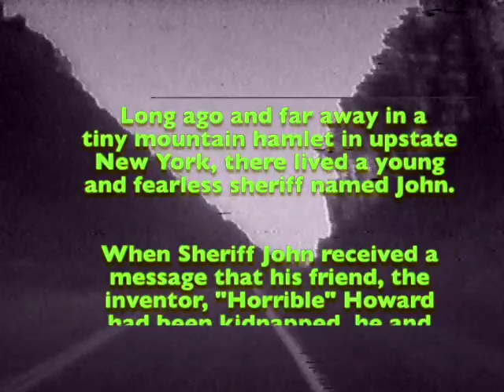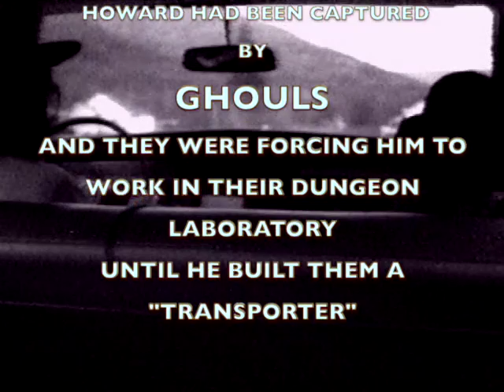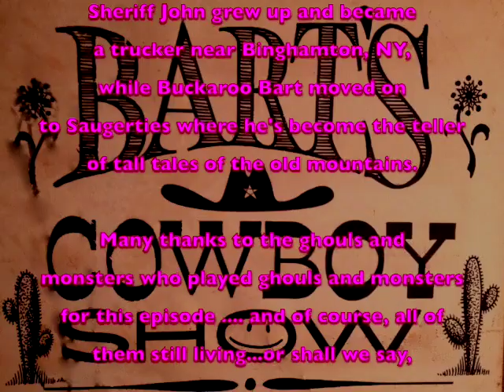Bart's Cowboy Show - "Captured by Ghouls"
The Videofreex hosted Bart's Cowboy show on Lanesville TV, channel 3,  with Sheriff John, Horrible Howard and Buckaroo Bart in principle roles.  The series appeared in the early '70s and was broadcast to homes in the valley, along Rt. 214.  The kid, John Benjamin, played the sheriff.  He had three brothers and a sister, who were big fans.
This was the final episode.  Other titles in the series were: "Don't Throw Yer Cans in the Road", "The Mail Order Bride", "Building a Buick", "Message in a Bottle".
The music is borrowed from a Mad Magazine album of sound tracks.  I've researched; but have been unable to locate the name or source of the music.
The sound effects were downloaded from freesound.org, a great site.